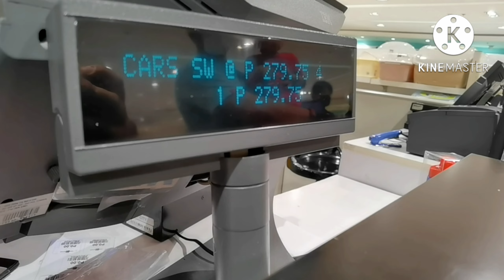BUYING SHOES AND BAGS FOR KIDS | BACK TO SCHOOL | MALL OF ASIA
Back to face to face na ang mga Bata Kaya bilisan kme bumili ng konting gamit. Akala ko kasi nde pa face to face.. Haha Ayan agad agad family..